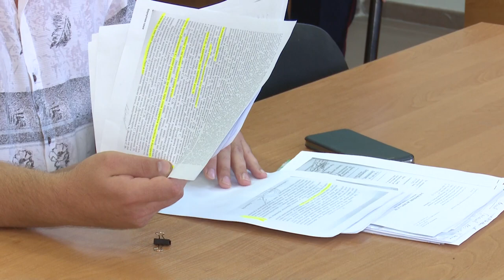Приговор суда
Одинцовский городской суд вынес приговор Сергею Волкову за убийство случайного знакомого. Оно произошло в ходе ссоры, и избиения потерпевшего.